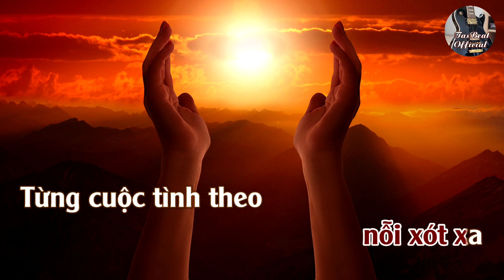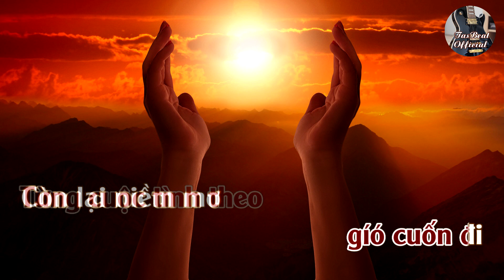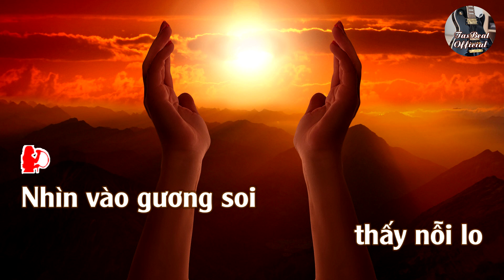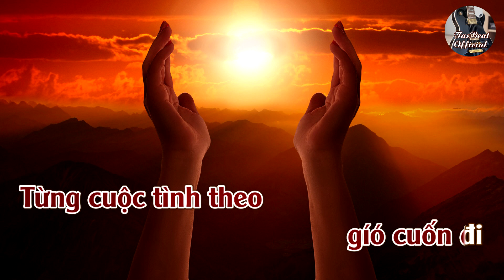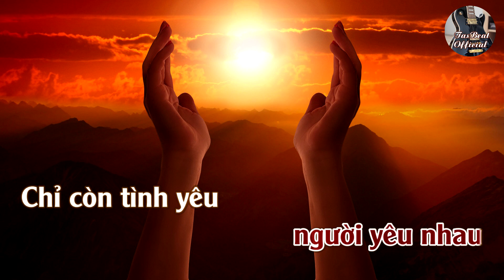Karaoke Mong Một Niềm Vui Tone Nữ Trầm | TAS BEAT